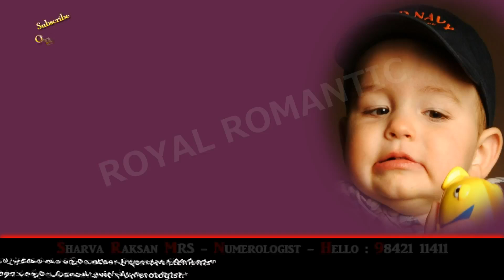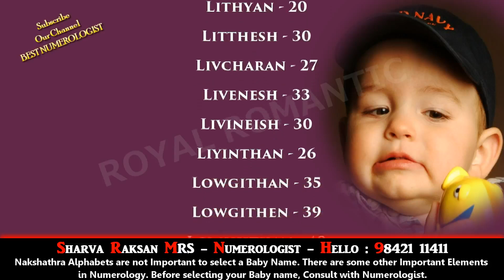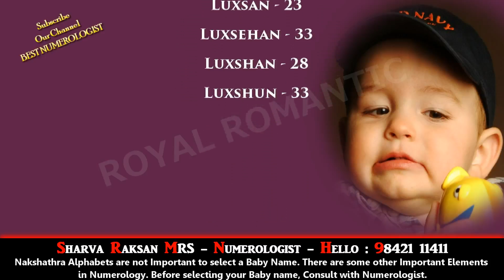BOY BABY NAME STARTING WITH L 2- 9842111411 - HINDU INDIAN TAMIL SANSKRIT MODERN LORD GODDESS NAME